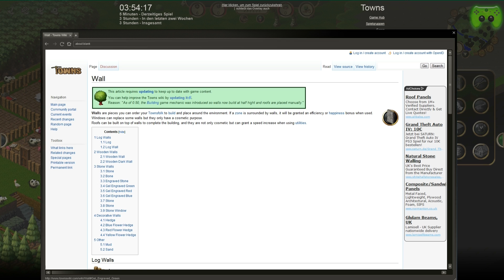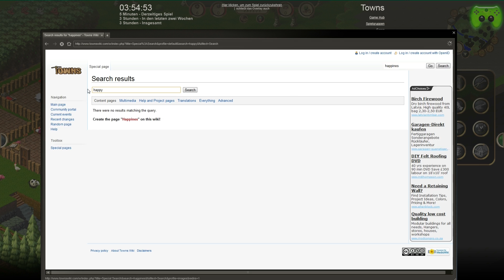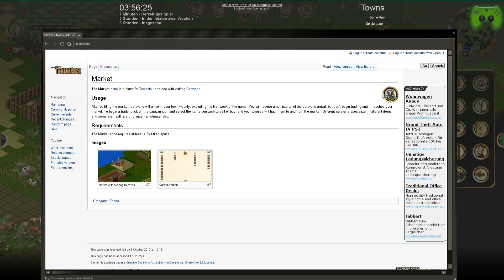Let's Play: Towns #013 [Deutsch/HD] - Auf zu neuen Mitbewohnern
|Towns|
Rollenspiel vom Entwickler Xavi Canal, Ben Palgi und Publisher SMP

|Let's Play|
Kommentiertes Gameplay von Br4mm3n